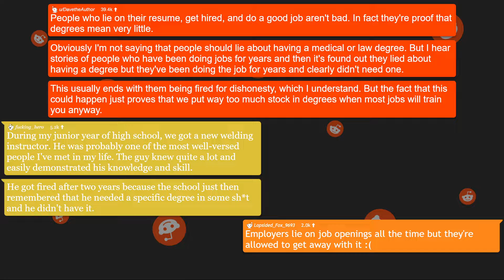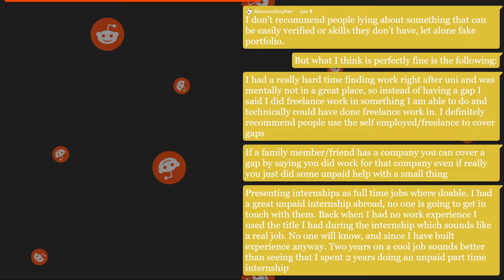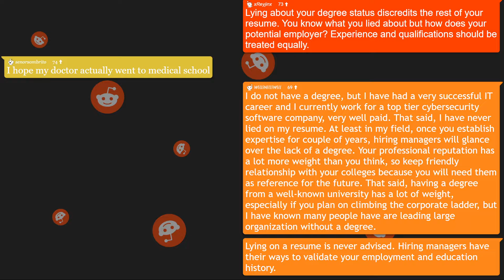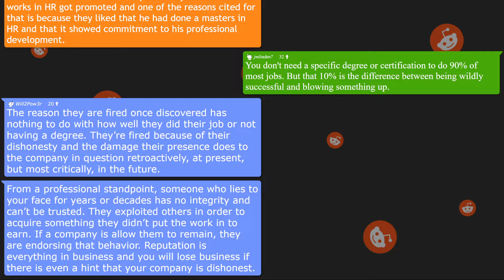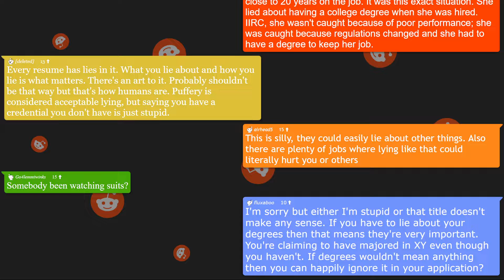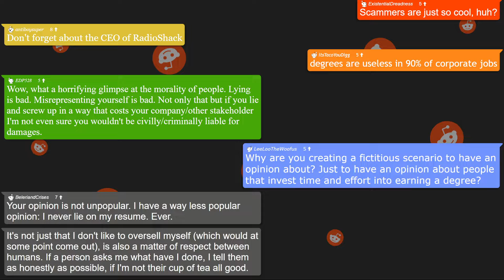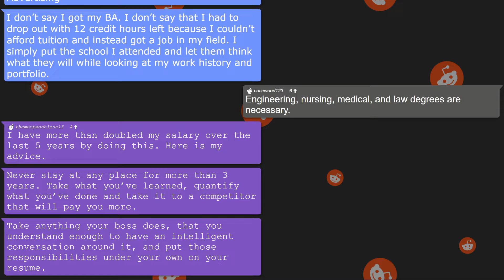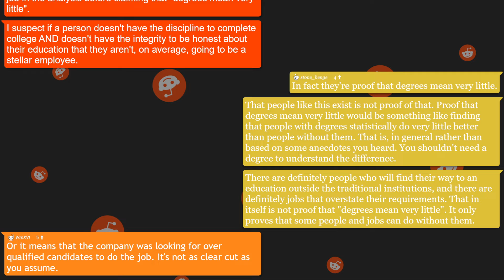LYING on Resumes (r/UnpopularOpinion)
People who lie on their resume, get hired, and do a good job aren't bad. In fact they're proof that degrees mean very little.

Reddit discusses the validity of resumes.